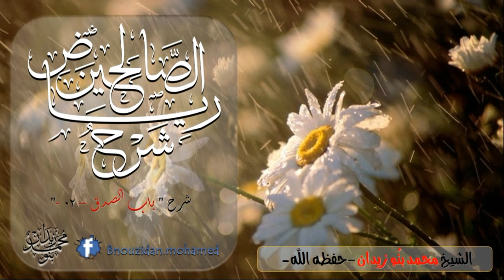شرح رياض الصالحين - باب الصدق [2] / لفضيلة الشيخ الموقّر محمد بنو زيدان -حفظه الله-